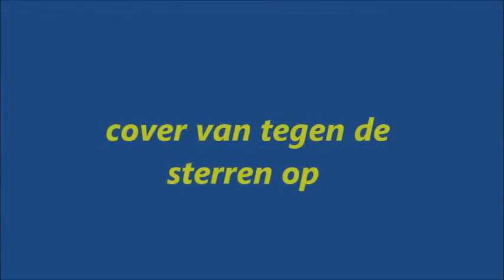Tegen de sterren op : Jan Peumans en Kris Peeters over de uitstap regeling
hallo allemaal!!!

in deze video doe ik Jan Peumans en Kris Peeters achter, mijn stem is opgenomen met mijn ipad, filmpje bewerkt met windows movie maker!

veel kijk en vooral luisterplezier xp !!